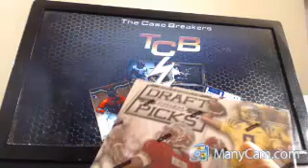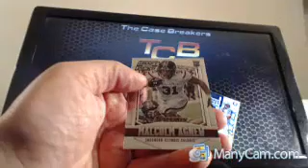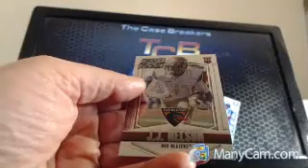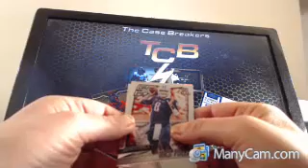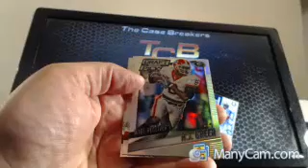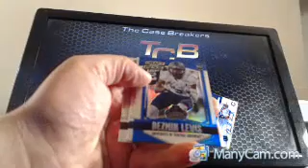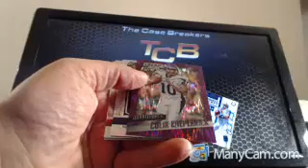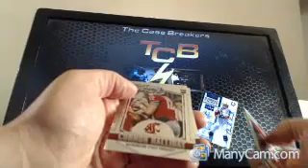2015 PRIZM DRAFT PICKS FOOTBALL 6/11 BOXES 11-15